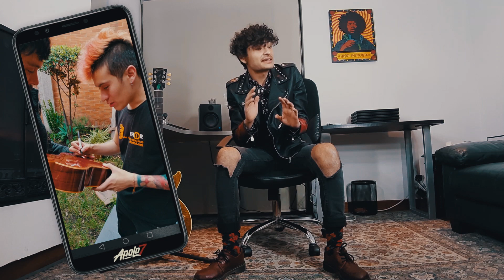La historia si es como la cuenta Apolo 7?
Apolo 7 & Marty Friedman estrenaran "Eres tú" el próximo 29 de mayo en todas las plataformas digitales!
Recuerda subscribirte para ver este gran lanzamiento!

Zipaquirá – Colombia - 2020